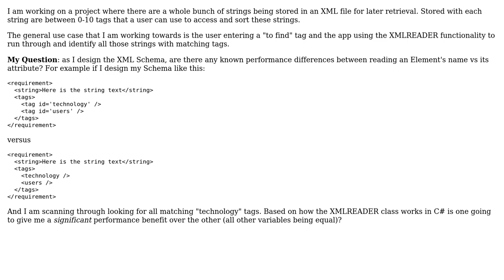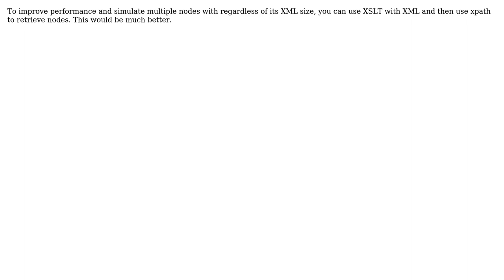Software Engineering: Reading Element Names vs Reading Element Attributes: Speed (2 Solutions!!)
Software Engineering: Reading Element Names vs Reading Element Attributes: Speed

With thanks & praise to God, and with thanks to the many people who have made this project possible! | Content (except music & images) licensed under CC BY-SA | Music | Images & others | With thanks to user Rajiv user Nathan Tuggy user BenW301 user Arseni Mourzenko and the Stack Exchange Network Trademarks are property of their respective owners. You are responsible for your own actions.